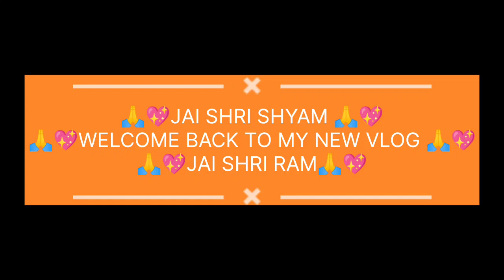😔SAISHA KI HUI TABIYAT KHARAB SCHOOL S LANA PADA 🥺